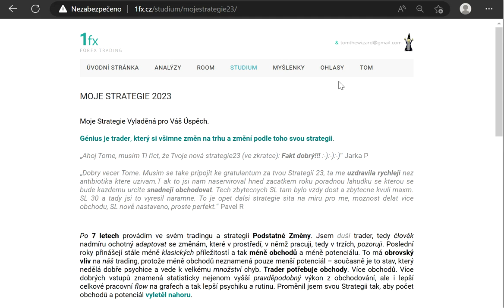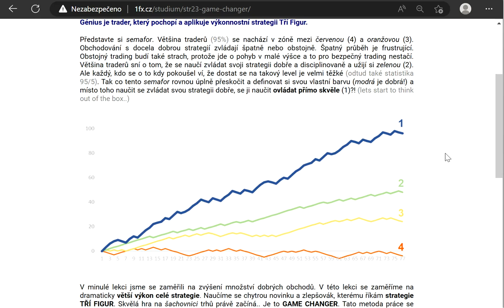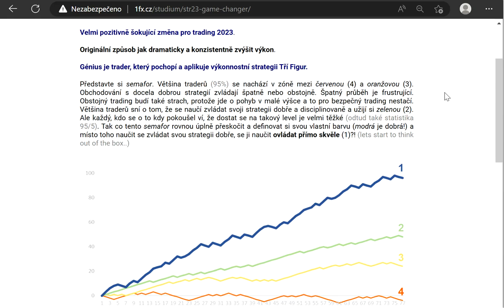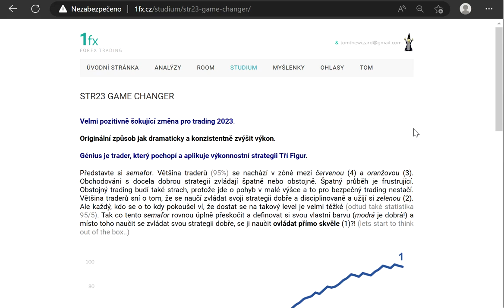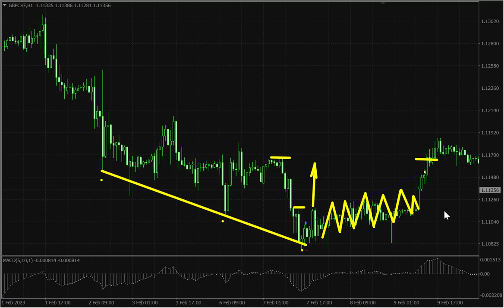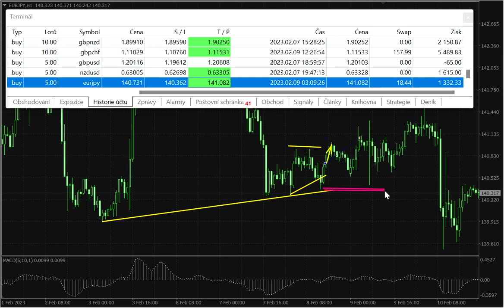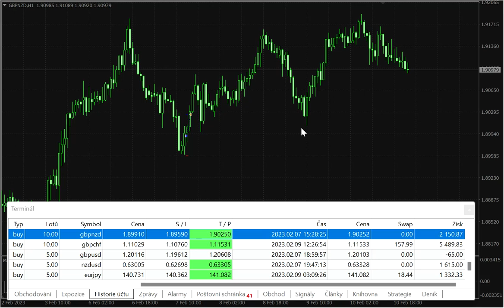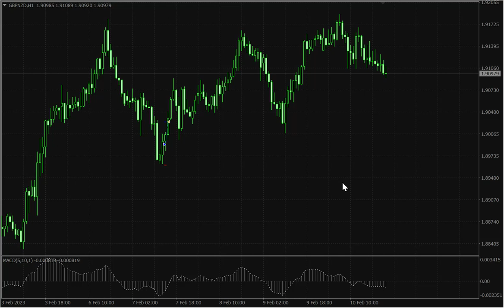TŘI FIGURY: GAME CHANGER! a mých 5 TRADES